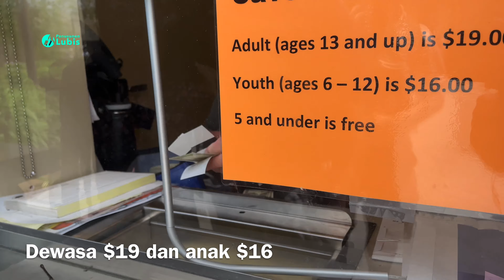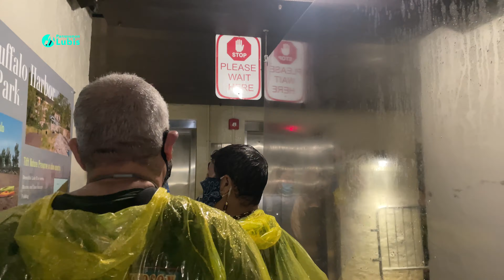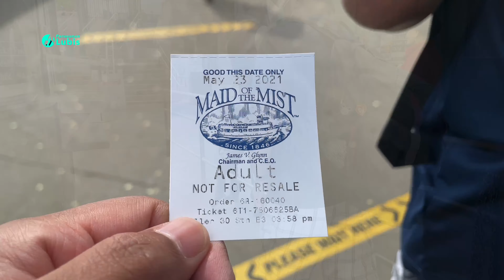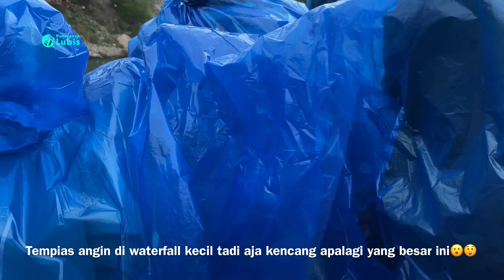DAHSYATNYA AIR TERJUN NIAGARA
Video ini membahas tentang BEGINI KONDISI AIR TERJUN TERBESAR DI DUNIA, NIAGARA FALLS (AS)

The video talks about Niagara Falls